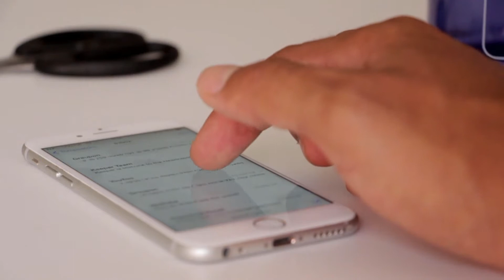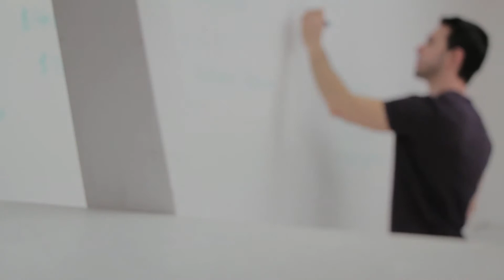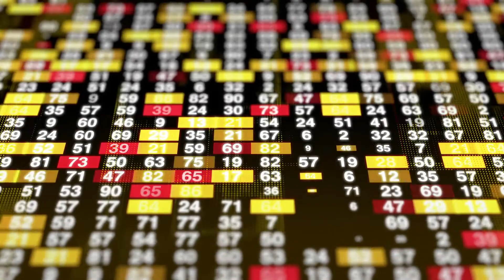Angel Number 1122 Meaning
➡️Unlock the Messages Hidden in Your Personality Code Now With Our Free Personalized Video Report
➡️Get Your Own Angel Number T-Shirts, Mugs, and Other Merch.

Angel numbers are everywhere around us. They’re controlling our lives more than we can imagine and affect our behavior every day.

This is the way our guardian angels are communicating with us and controlling our world.

𝖨𝖿 𝗒𝗈𝗎 𝗅𝗂𝗄𝖾 𝗍𝗁𝗂𝗌 𝗏𝗂𝖽𝖾𝗈 𝗉𝗅𝖾𝖺𝗌𝖾 👍𝑳𝑰𝑲𝑬👍, 💬𝑪𝑶𝑴𝑴𝑬𝑵𝑻💬, 𝖺𝗇𝖽 💾𝑺𝑯𝑨𝑹𝑬💾 𝗐𝗂𝗍𝗁 𝗒𝗈𝗎𝗋 𝖿𝗋𝗂𝖾𝗇𝖽𝗌 𝖺𝗇𝖽 𝖿𝖺𝗆𝗂𝗅𝗒 𝗍𝗈 𝗌𝗁𝗈𝗐 𝗒𝗈𝗎𝗋 𝗌𝗎𝗉𝗉𝗈𝗋𝗍 – 𝖨 𝗐𝗈𝗎𝗅𝖽 𝗋𝖾𝖺𝗅𝗅𝗒 𝖺𝗉𝗉𝗋𝖾𝖼𝗂𝖺𝗍𝖾 𝗒𝗈𝗎𝗋 𝗁𝖾𝗅𝗉. 𝖳𝗁𝖺𝗇𝗄 𝗒𝗈𝗎 🙏